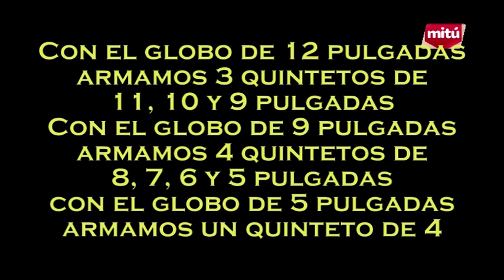MARAVILLOSO ARBOLITO DE NAVIDAD CON GLOBOS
Sigue a Diversiones Decoglob en Twitter @DiversionesDeco

Este video lo hicimos con el corazon, esperando que sea de su agrado y puedan con el aprender a hacer n maravilloso arbolito de navidad para decorar en estas fechas decembrinas, observalo y comenta, da like y sobre todo comparte con tus amigos.